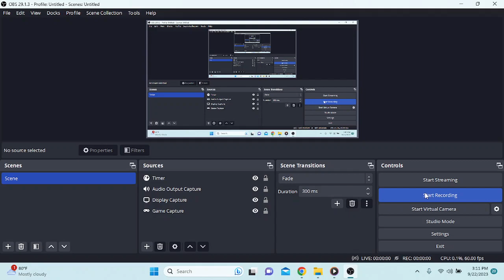daft punk funk ad x dafenirekt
note i recorded this video in the past